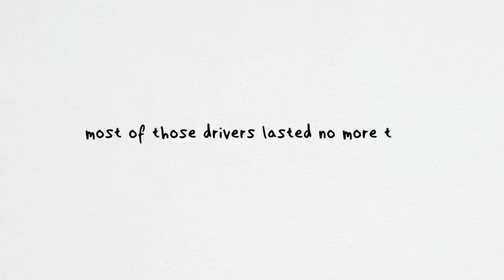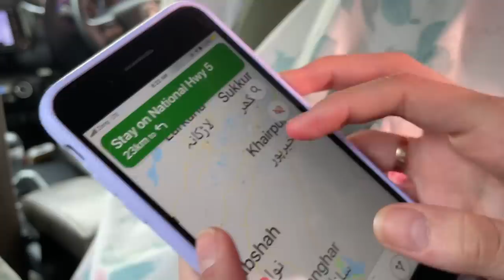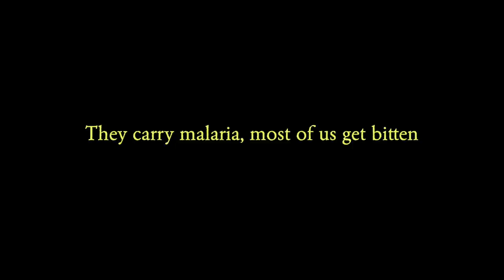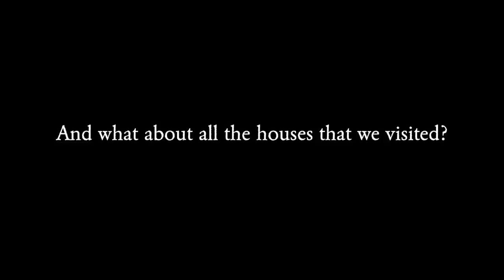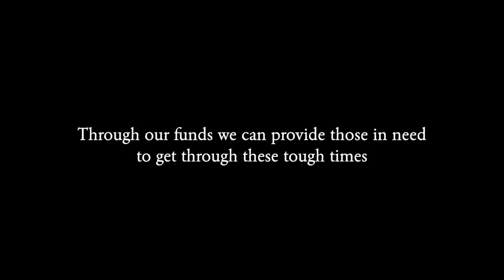Village in Pakistan BEFORE the FLOOD CRISIS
I put off making this video for over a year but I'd like to believe there was a greater purpose behind that for it is needed now more than ever before.

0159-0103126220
Muhammad Ibrahim
Meezan Bank

The contribution the people I'm working with have been doing for flood relief: